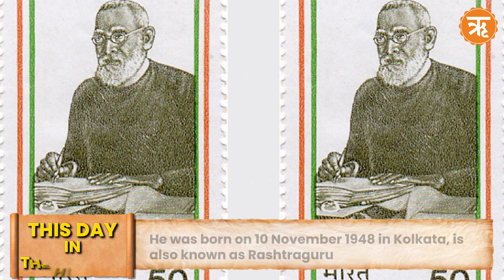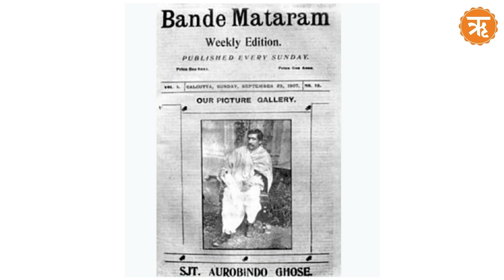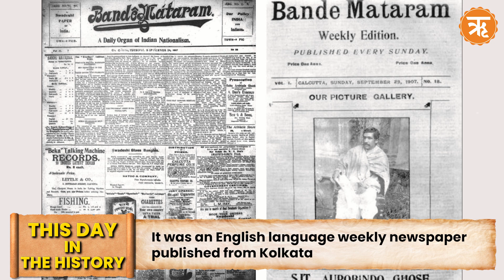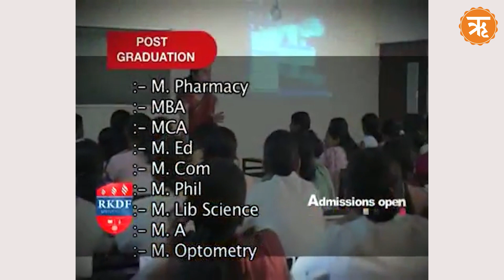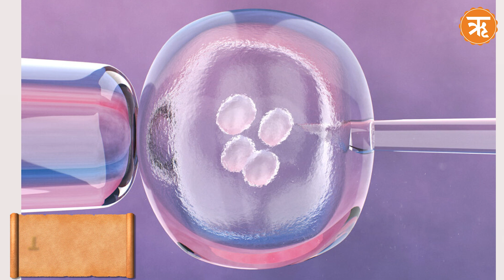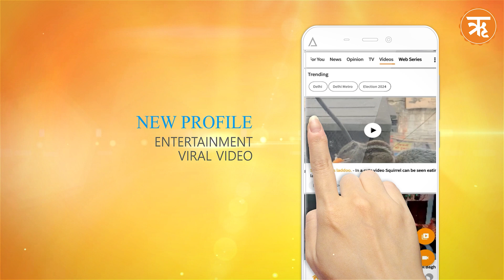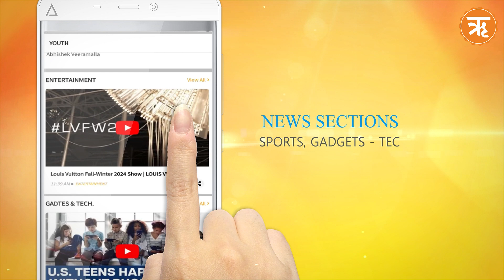This Day in The History | Surendranath Banerjee: A Pioneer in the Indian Independence Movement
Surendranath Banerjee, a prominent figure in the early Indian Independence Movement, passed away on August 6, 1925. Born on November 10, 1848, in Kolkata, Banerjee was the second Indian selected for the Indian Civil Service, although he was controversially dismissed from the service. He founded the Indian National Association, considered India's first political party, which later merged with the Indian National Congress in 1885. Banerjee served as Congress President in 1895 and 1902. He was a significant leader during the 1905 partition of Bengal and mentored future leaders like Gopal Krishna Gokhale and Sarojini Naidu. Despite his contributions, Banerjee did not support the extremists' political actions or Gandhi's non-cooperation movement. Known as Rashtraguru, his legacy remains pivotal in India's struggle for independence.